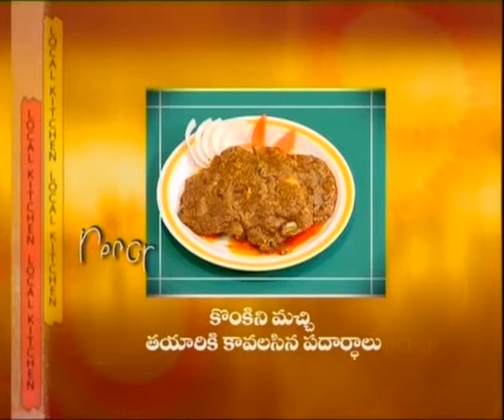Local Kitchen - Recipes - Kasturi Machi - Konkani Machi - 03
Preparation of Kasturi Machi and Konkani Machi Recipes